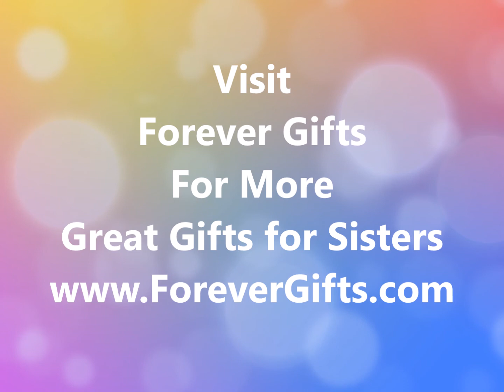Top 10 Personalized Gifts for Sisters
Browse some great gift ideas for sisters which can be personalized just for them! Visit Forever Gifts for more great personalized gifts for sisters.